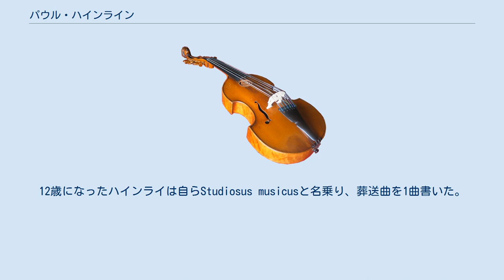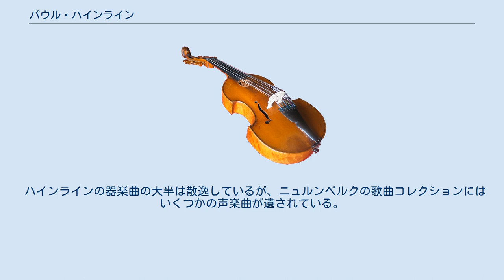パウル・ハインライン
パウル・ハインライン（Paul Hainlein 1626年4月11日 - 1686年8月6日）は、ドイツの作曲家、トランペット製作者。
 ハインラインはニュルンベルクに生まれた。
一家はニュルンベルクの有名な楽器製作家であった。
12歳になったハインライは自らStudiosus musicusと名乗り、葬送曲を1曲書いた。
1646年、父のゼバスティアン・ハイライン2世の薦めに従い、ハイラインはリンツとミュンヘンへと留学する。
続く1647年と1648年に北イタリアを巡った彼は、複数の旅行記をしたためて現地の音楽事情を書き残しているが、中でも特にジョヴァンニ・ロヴェッタの名前が挙げられている。
帰郷したハイラインはニュルンベルク市の音楽評議員の職を得るとともに、トランペット製作者として父の傍らで働いた。
1651年までには賞を獲得している。
彼の工房で制作された楽器は、現在バート・ゼッキンゲン、ニュルンベルク、ベルリン、コペンハーゲン、ブリュッセルのコレクションで目にすることができる。
 1651年に提出された婚姻届の職業欄に音楽家、オルガニストと記載されていることから、ハインラインが音楽家を主業としていたことは間違いない。
1655年には聖エジディーン教会（ドイツ語版）、1658年には重要な聖ゼーバルト教会（ドイツ語版）のオルガニストに任用されている。
 ハインラインはニュルンベルクに没している。
 ハインラインの器楽曲の大半は散逸しているが、ニュルンベルクの歌曲コレクションにはいくつかの声楽曲が遺されている。